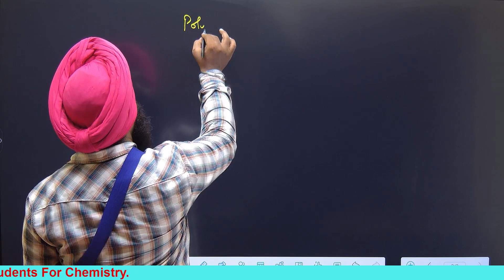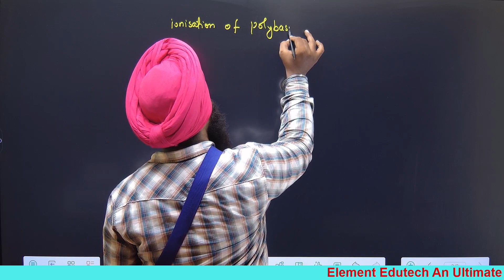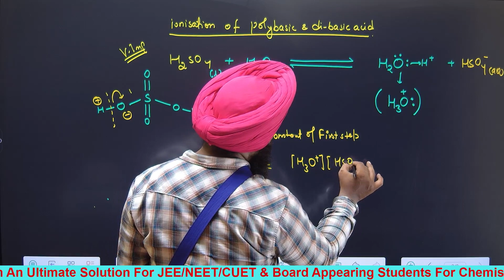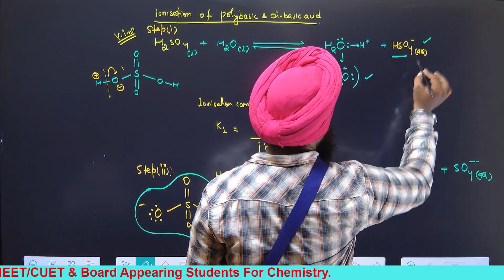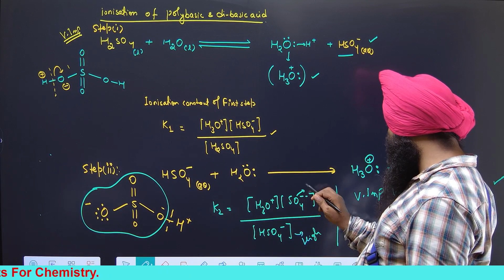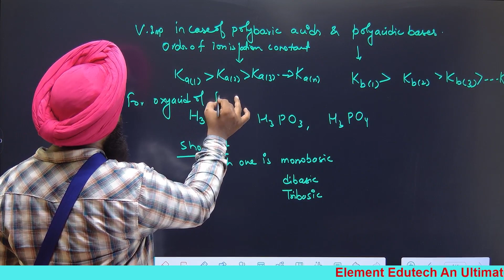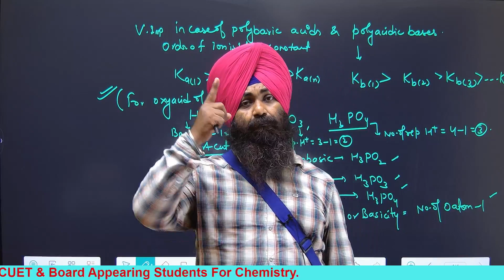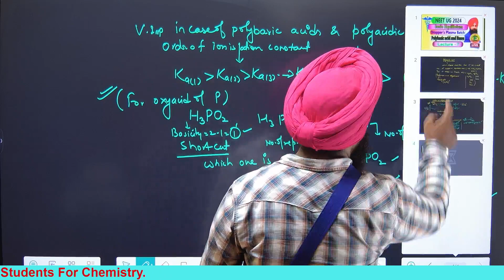Polybasic Acid and Bases ,Droppers Plasma Batch neet ug 2024 ,Ionic Equilibrium